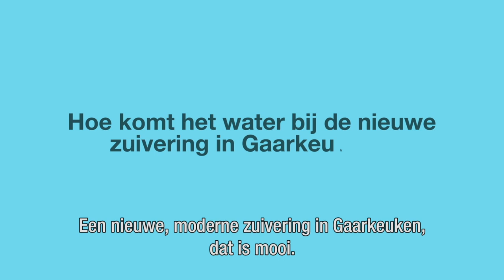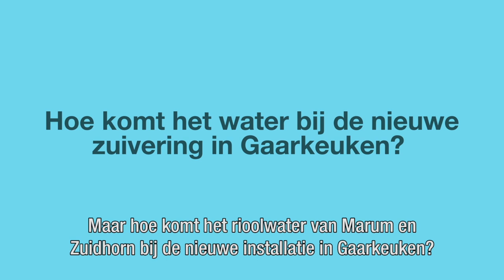RWZI Westerkwartier (augustus 2020)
De rioolwaterzuiveringsinstallaties in Marum, Zuidhorn en Gaarkeuken in de gemeente Westerkwartier zijn verouderd en aan vervanging toe. Op de plek van de huidige zuivering in Gaarkeuken bouwt het waterschap Noorderzijlvest een nieuwe installatie. Deze komt in de plaats van de huidige zuivering in Gaarkeuken en die in Marum en Zuidhorn. Om het rioolwater van Marum en Zuidhorn naar de nieuwe zuivering in Gaarkeuken te transporteren, legt het waterschap in totaal 20 km persleidingen aan onder de grond. De werkzaamheden vinden plaats onder de projectnaam RWZI Westerkwartier